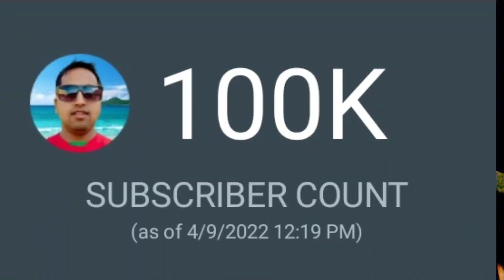1 Lakh Subscribers Celebration | 100k Subscribers | Hi Saddam